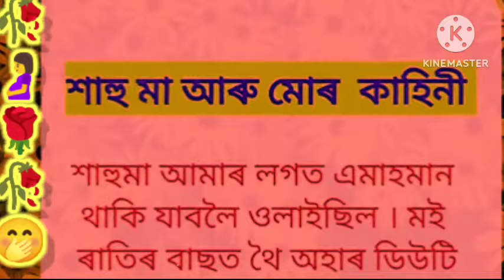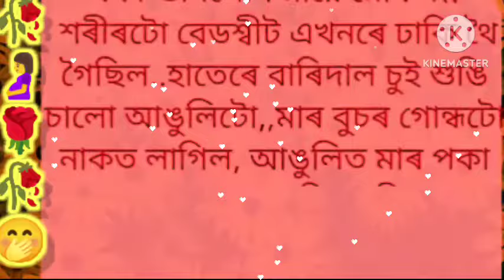অসমীয়া শাহু মা আৰু মোৰ কাহিনী // বাছত কি ঘটনা ঘটিছিল মোৰ আৰু শাহু মাৰ লগত ৰোমান্তিক কাহিনী